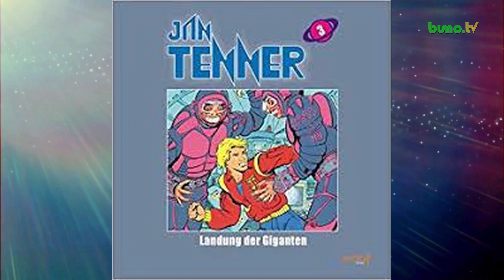Jan Tenner # 3 - Landung der Giganten + Review + | 24.8.2019 | HörspielFAN! # 59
Hallo, HörspielFANs!

Diesmal sind wir wieder in Westland und präsentieren euch eine Review zum dritten Hörspiel der Klassischen "Jan Tenner" - Reihe:

"Landung der Giganten" vom 1.1.1980

Etwas Ungeheuerliches ist geschehen. Außerirdische, gigantische Wesen sind in Westland gelandet und haben mehrere Kinder entführt. Großalarm wird ausgelöst. Wo sind die Giganten mit den Kindern geblieben? Man will sie unbedingt finden, bevor sie mit ihren Opfern zurück in den Weltraum starten. Jan Tenner steht vor einer neuen Aufgabe.

Viel Spaß!

... bleibt weiterhin hörsinnig :)